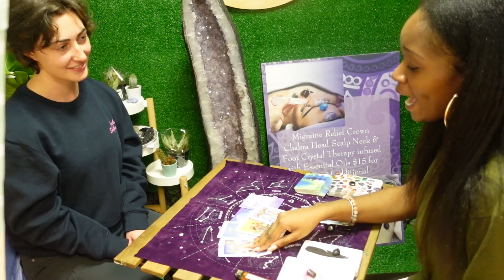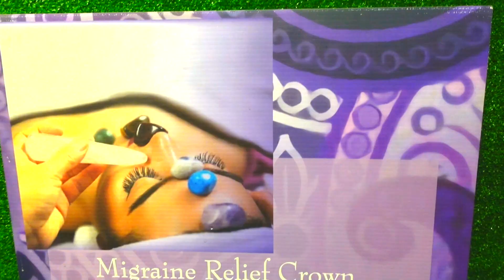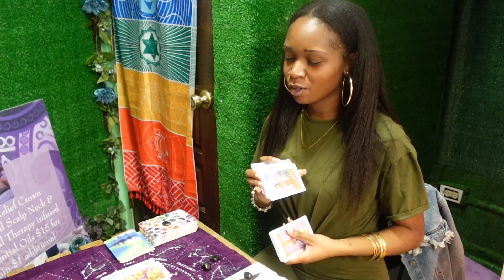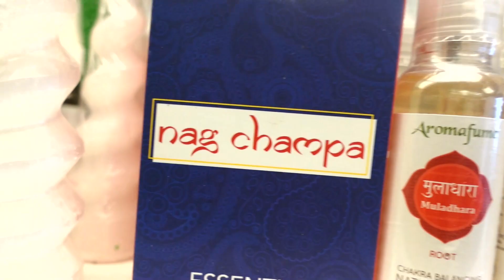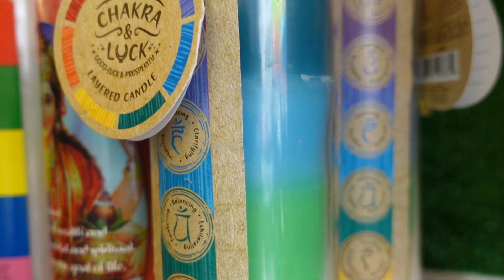Autumn Becomes Me Vlog | Return to Willow and Sage Apothecary!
On this Autumn Becomes Me Vlog episode, I'm taking you back to Willow and Sage Apothecary! It's been two years since my last visit, and I've been invited back for Willow and Sage's Grand Re-Opening. Come with me as we learn more about the new changes, and meet some of the new vendors and healers who frequent this place of healing.

Thank you all so much for watching and if you're ever in Connecticut please be sure to stop by Willow and Sage Apothecary in Stamford. I wish you a wonderful rest of your day! -Heather Autumn

00:00 Introduction
01:08 Interview with Goddess Priya
03:28 Interview with Gangster Goddess
05:03 Interview with Roddy Bucks
06:19 Interview with Taste of Bliss
07:28 Interview with Maria
09:16 Interview with Lauren
10:13 Link to last Willow and Sage Video